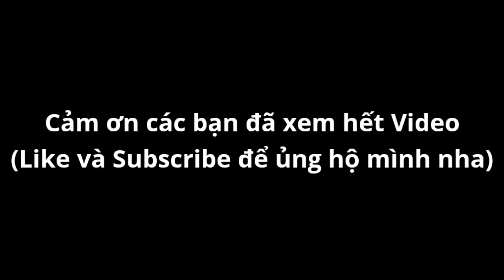Muốn Chiến Thắng Thì Phải Có "Hy Vọng" Trong Soul Knight